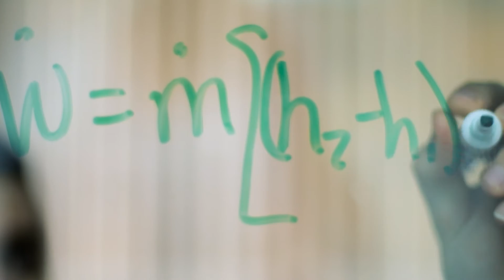Meet Brad Garner ’08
Brad Garner ’08 works on fighter jet engines as a mechanical engineer at GE Aviation.